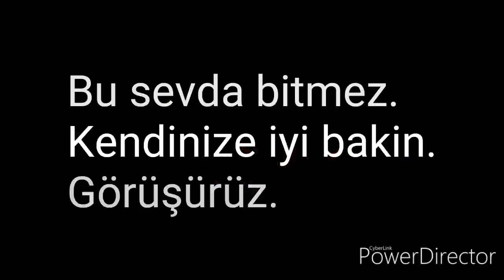Geyik domuz ve kaz avı İsveç.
Sabah kanada kazalarını yokladik. Kaz çoktu ama arazinin bizim avlanma iznimiz olduğu taraftan çıkmadı kazlar.

Sonra karaca hariç geyik ve domuz avi yaptik.

3. Avlakta ise anaç karaca hariç ne çıkarsa avladik.

Toplamda 4 karaca ve bir domuz avladık. Mesafeler yaklasik 150m, 100m,80m ve 25m. Kadardi. Vurulma anlarını çekme fırsatım olmadi ama karacalardan ikincisi, birinci karacayi avladigim yeri çekerken çıktı karsima. Bir dahaki avımızda gopro ile daha kaliteli cekimler yapmaya çalışacağım. Maksadım bu güzel av anılarımızı burada ölumsuzlestirirken sizlerede keyifle seyredebileceginiz gerçekci ve sürükleyici  av videolari hazırlamak.

Emin olun bir dahaki avda çok daha iyi çekimler olucak. Görüşmek üzere kendinize iyi bakin. Hoşçakalın.

Hakan